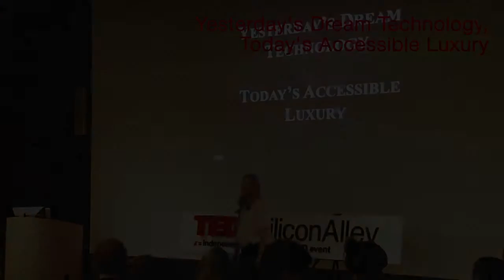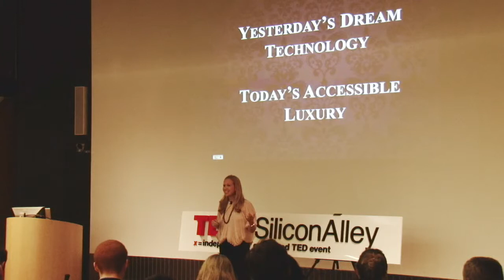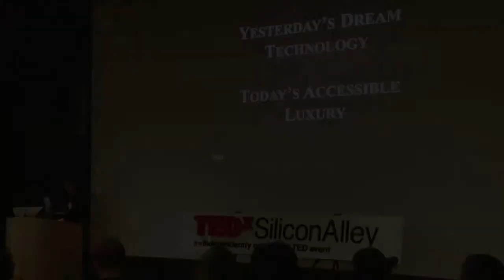Alexandra Wilson @ TEDxSiliconAlley, 2011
TITLE: Yesterday's Dream Technology, Today's Accessible Luxury